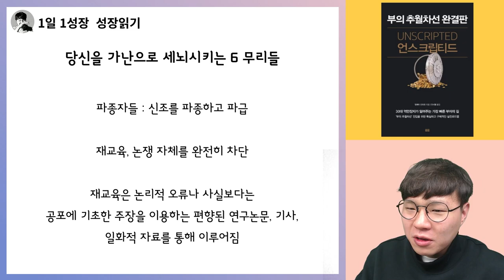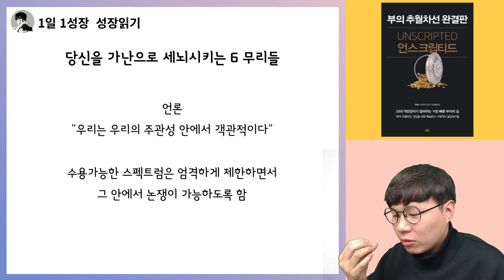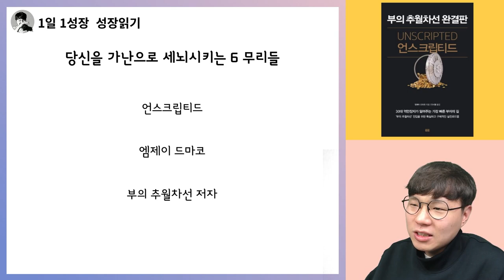당신을 가난에 세뇌시키는 여섯 무리들 I 언스크립티드 2